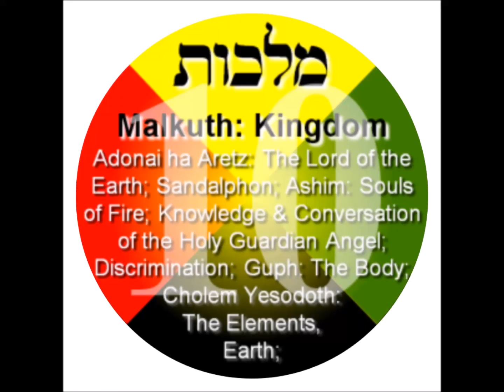EMPEROR KING KODEH JOBE KING OF UK&USA KODEH MALKUTH KINGDOM 93